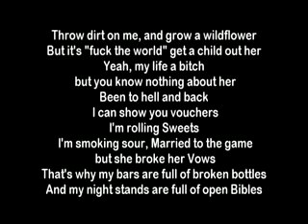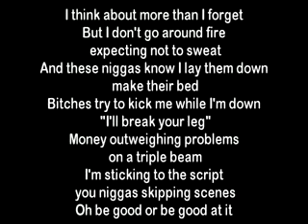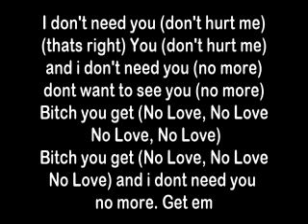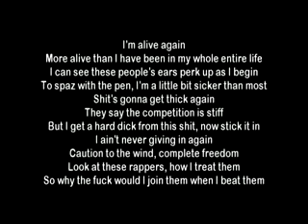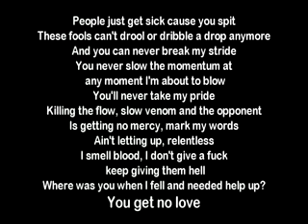Eminem ft Lil Wayne No Love HQ Lyrics + ringtone download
Eminem ft  Lil Wayne   No Love HQ  Lyrics